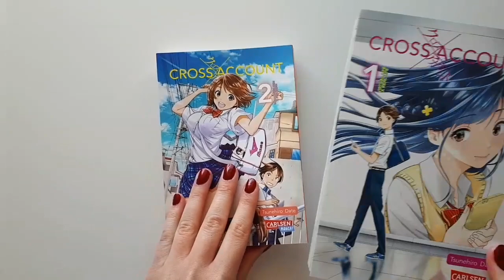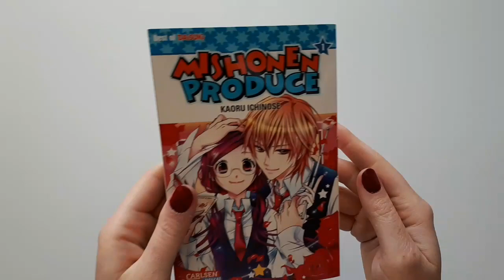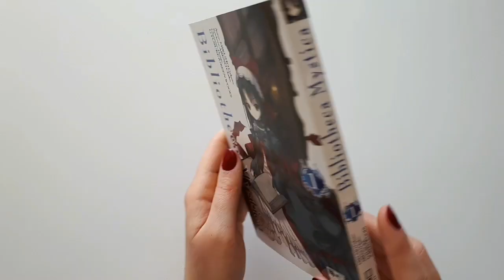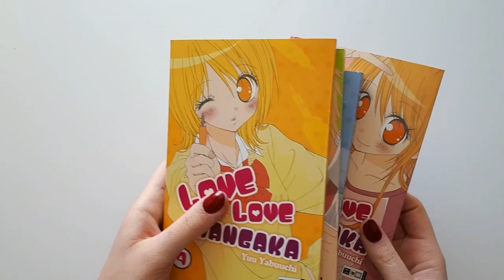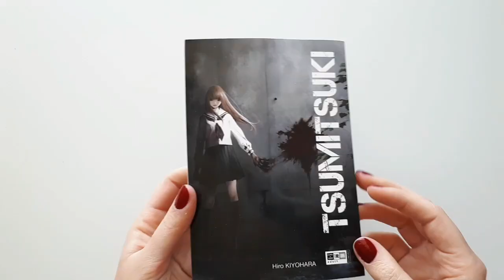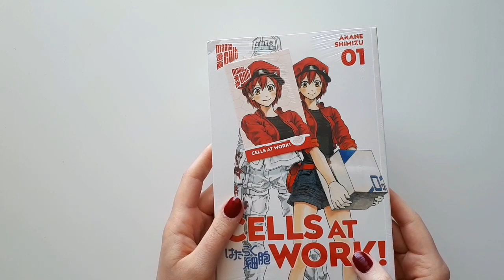Manga Update 38 (Juli 2019)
Carlsen:
• Cross x Account Band 1 und 2
• Haru x Kiyo Band 1 bis 3
• Mishonen Produce Band 1

Egmont:
• Ajin Band 13
• Bibliotheca Mystica Band 1
• Bungo – Stray Dogs Band 8 bis 10
• Infection Band 4
• Love Love Mangaka Band 1 bis 4
• Say „I love you“! Band 10 bis 14
• Tsumitsuki (Einzelband)

Manga Cult:
• Cells at Work! Band 1

Tokyopop:
• Black Sun Band 1